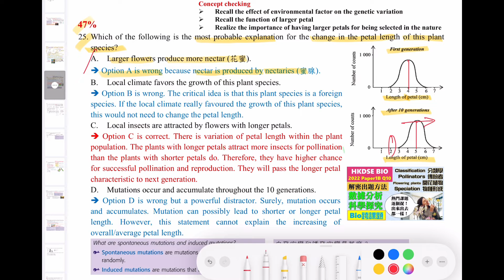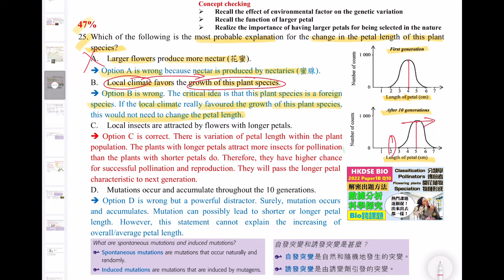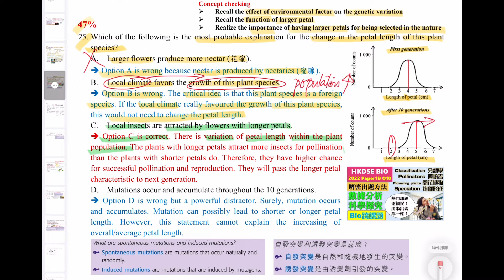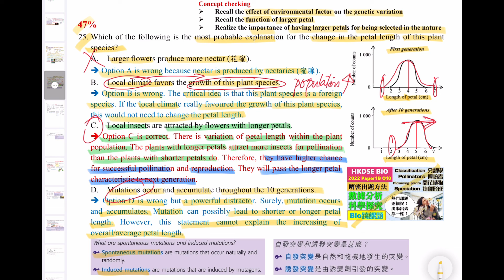2022長題變奏│DSE Bio│HKDSE 2023 MC Q25│variation 變異│petal length 花瓣長度│Faith Education {雙語Bilingual}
梁公語錄

➘ 你會感興趣的影片:
1. 💋[BIO殺手的告白] 🌹│ 讀Bio乜都要死記？！│揭秘一招讓你學習生物上癮的實戰心法
2. 📌生物科最後提醒005 │ 超實用破解SBA心結 │ experimental VS control set-up 實驗對照點樣分？
3. 📌生物科最後提醒002 │ 全視技能 │ DSER必看溫習方法 │ 六大題型整合 │ 筆記任Down
4. 【經驗實證】📌生物科最後提醒007│考評報告分析心得│網絡思考法│一片解決雕鑽問法│195個必溫概念│DSER必看溫習方法
5. 【初高中理科生必看】3V變項全掌握 3V Secrets │破解SBA│三位一體 Holy Trinity
6. 【Bio5**實戰絕技】📌生物科最後提醒006│你就是答案│狀元也不懂教你的神技│直線抽擊答題法│straight-to-the-point│Faith Education {雙語Bilingual}
0:00 廣東話
6:19 English